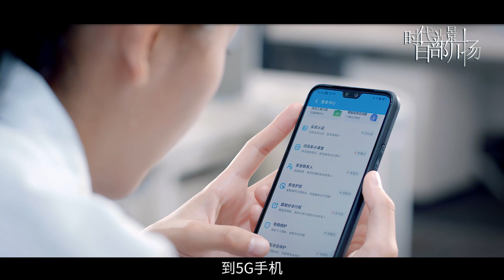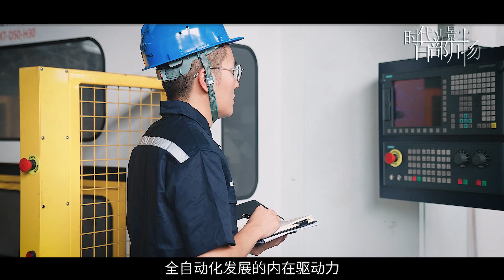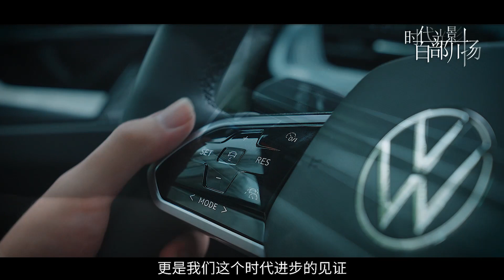走进新时代国兴控股